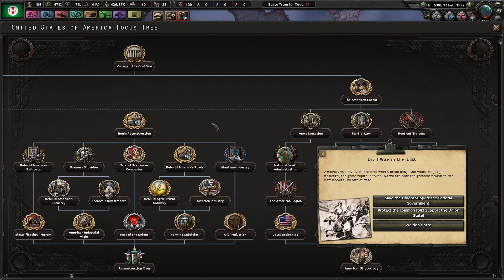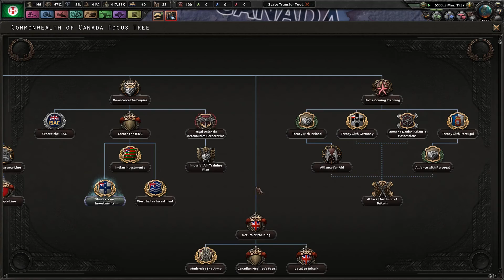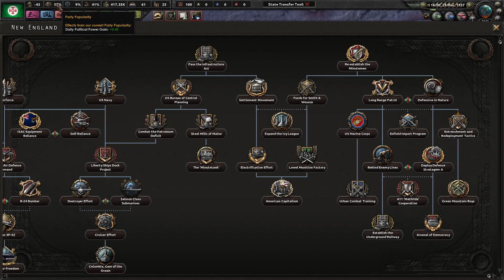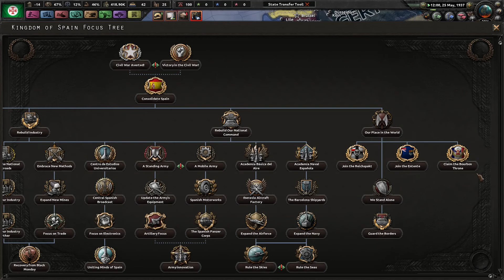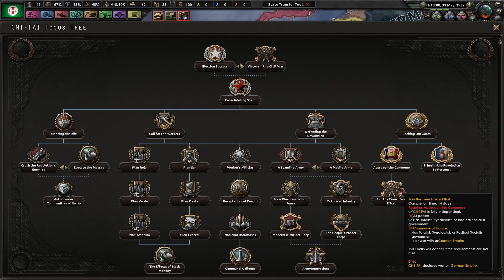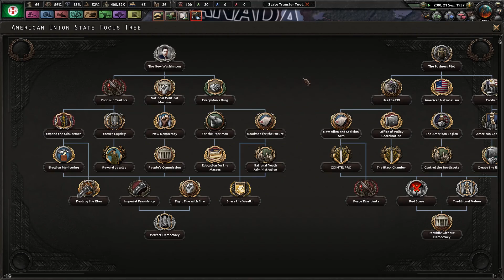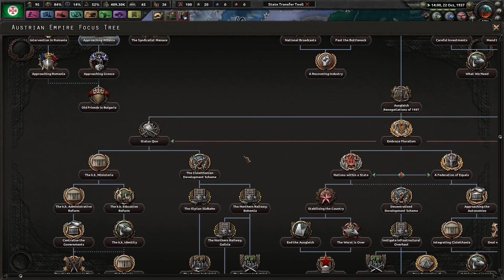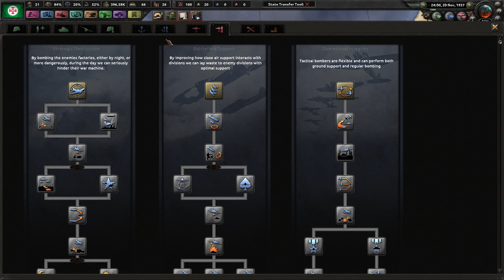Biding Our Time - The Monarchy Resurrection! #3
40 years have passed since the fall of our monarchy. It may not have been the best government, but it was by far the best out of our current situation. Brazil stands to be the greatest country on our continent and WILL be a power in the world under Integralism!

Mods Used: Player-led Peace Conferences, Colored Buttons, Coloured Events, Kaiserreich, Kaiserreich Music Submod